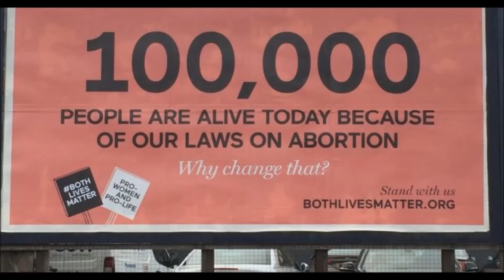Faits de Société. 100 000 Personnes Sauvées. Pourquoi changer ça ?